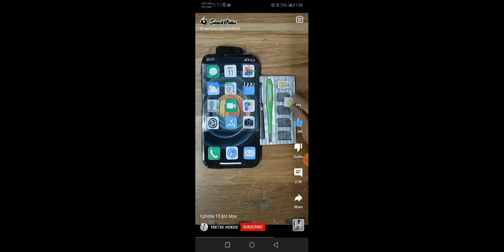What the H E C K DID I *SEE*